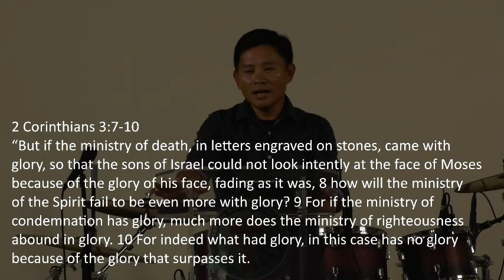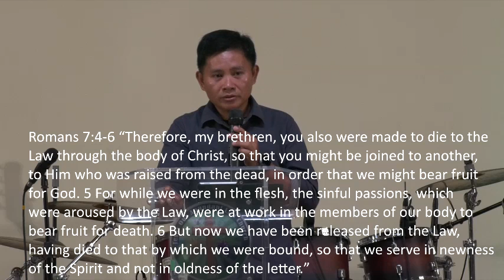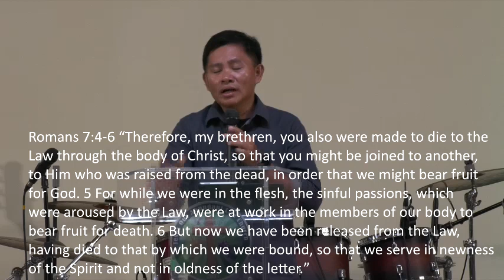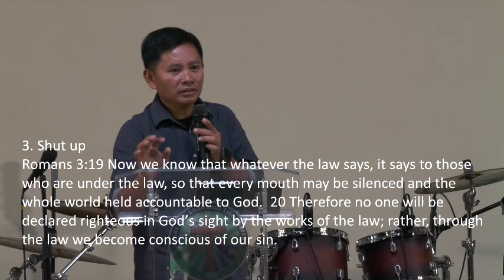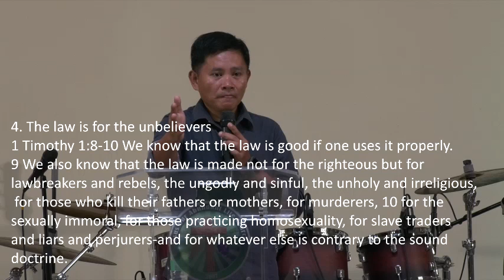THE PERFECT TEACHER